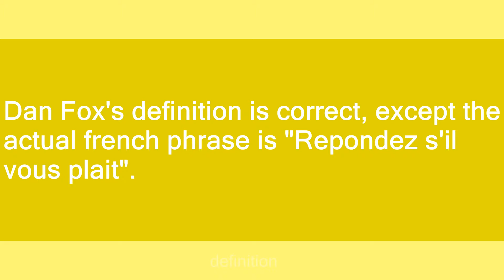RSVP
Slang flashcards: